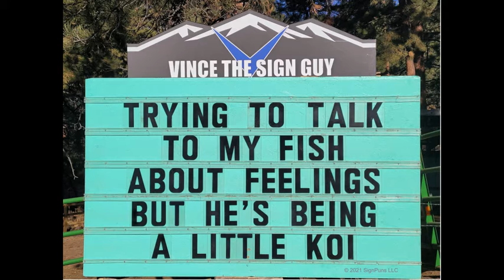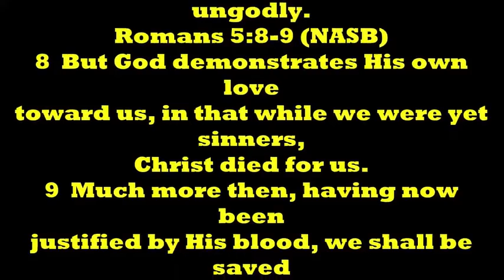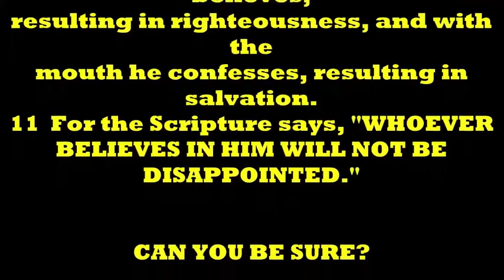THOUGHT FOR THE DAY PASTOR PETE 01-05-2022